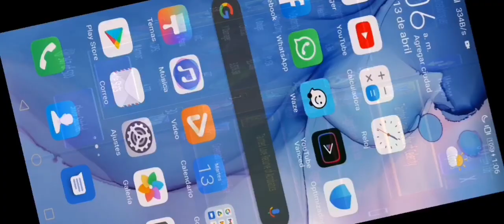GANO 1M vendiendo items legendarios los que todos votamos arcane legends español latino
Hola amigos les muestro como ganar 1m facil con items legendarios de esos que votas porque no valen nada aca muestro que si valen oro